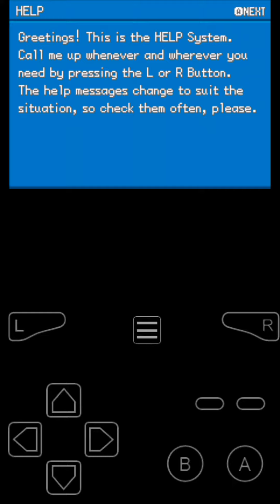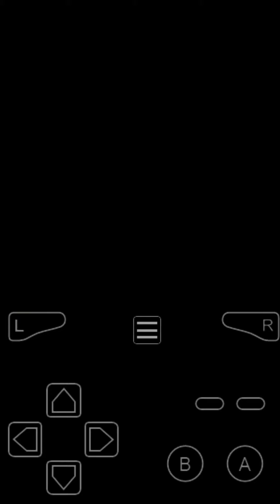Pokémon: Fire Red Playthrough Cerulean city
In today's episode we finish making our way through the zubat cave! And our rival wants to see how far we have come.